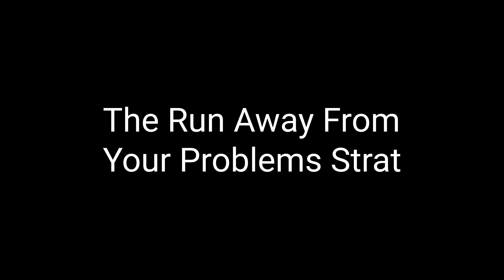The Run Away From Your Problems Strat